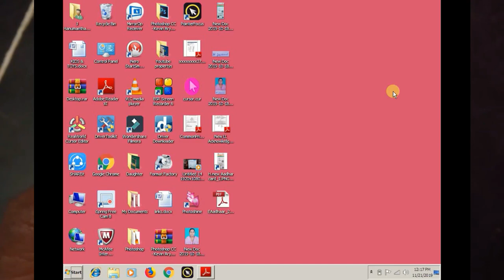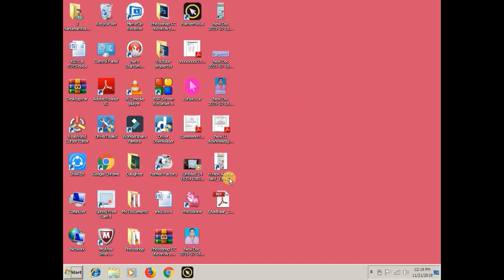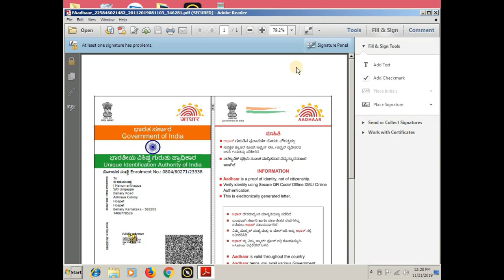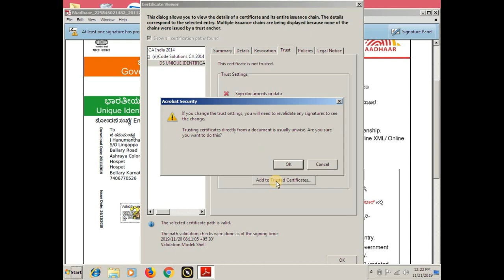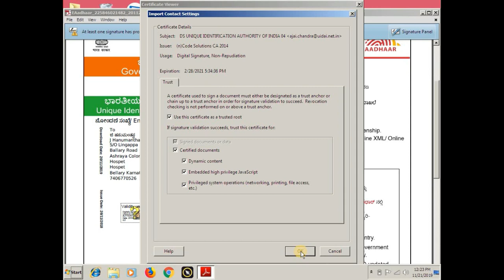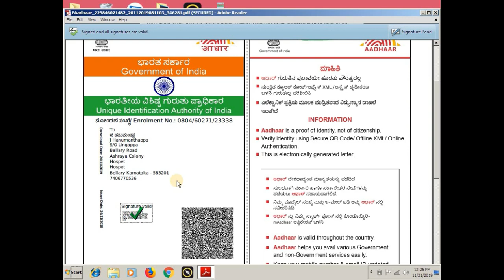new version aadhar card signature validate ಹೊಸ ಆಧಾರ್ ಕಾರ್ಡ್ ನಲ್ಲಿ ಸಿಗ್ನೇಚರ್ ವ್ಯಾಲಿಡೇಟ್ ಮಾಡುವುದು ಹೇಗೆ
ಈ ವಿಡಿಯೋ ದಲ್ಲಿ ಹೊಸ ಆಧಾರ್ ಕಾರ್ಡ್ ನಲ್ಲಿ ಸಿಗ್ನೇಚರ್ ವ್ಯಾಲಿಡೇಟ್ ಮಾಡುವುದು ಹೇಗೆ ಎಂದು ಸಂಪೂರ್ಣವಾಗಿ ಲೈವ್ ನಲ್ಲಿ ತೋರಿಸಲಾಗಿದೆ.

This video for new version aadhar card signature validate

                                 ವಂದೇ ಮಾತರಂ ".

More :-